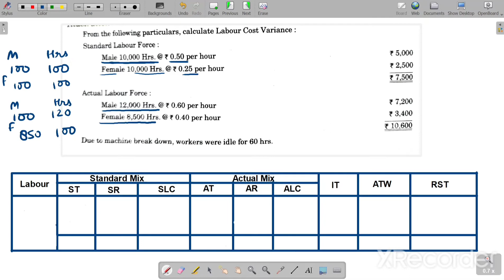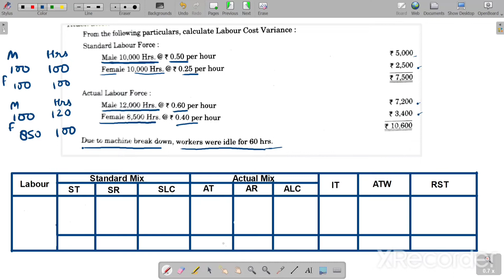Variance Analysis | Labour Cost Variance | part#3 | B.Com | BBA | MBA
Hello Students,
I hope this video will help you to understand Variance Analysis.

INSTAGRAM LINK (Dr. Shikha Gupta)